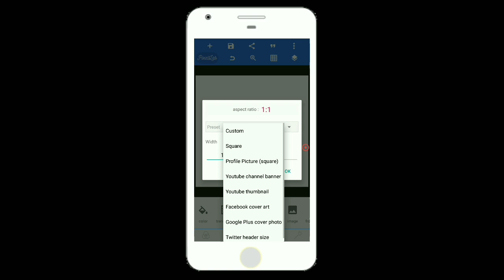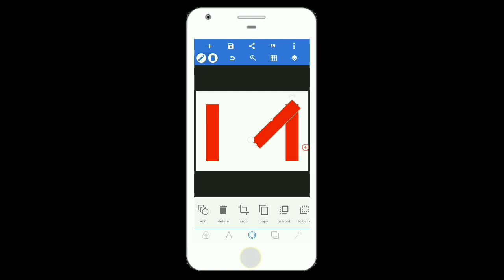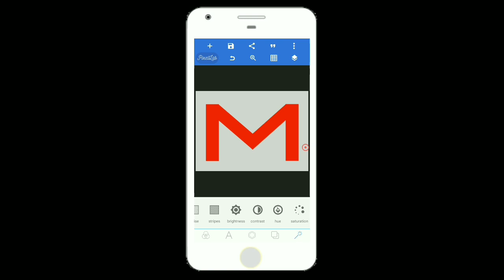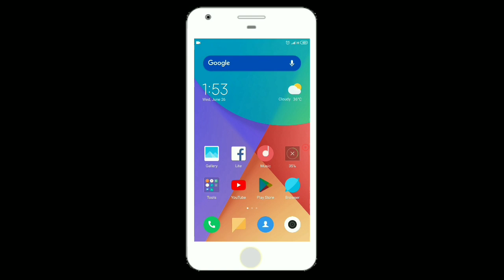Pixelab Edit Gmail Logo Creator Tutorial Using Android Phone | Technical Kamil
Pixelab Edit Gmail Logo Creator Tutorial
Android Phone | Technical Kamil.

📣Social Follow..

.Tag.

🔊I am hereby declare that all Images use to make this video is from Google Search ..Photos all are taken from Google Image search and using advanced image search option.usage rights: "free to use, share or modify".
..👉👉💓 Love Google 💓👈👈..